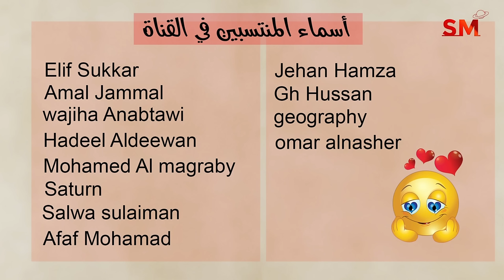توقعات الأبراج اليوم السبت 24 آب أغسطس 2024 سعيد مناع